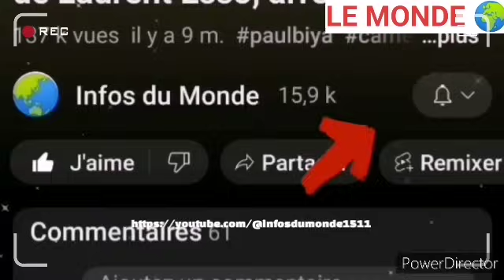Secret d'Etoudi : Le secret de la famille présidentielle mis à Nù par Brenda Biya, Chantal en pleure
Etoudi mis à Nù, la famille présidentielle dévoilé par la fille unique...